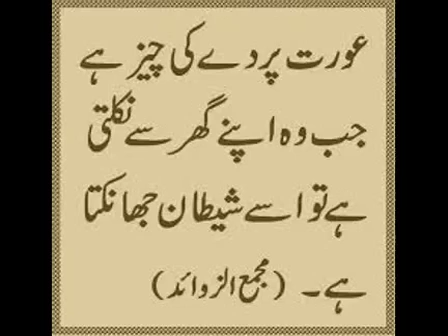Apni Nazar Me Haya Peda Karo Zina Se Kese Bache By Maulana Tariq Jameel DAA TV 2017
Apni Nazar Me Haya peda Kro Best Bayan By Molana Tareeq jameel Zina se Bachne k liye boht acha bayan

Zina SE Bacho Be sharam our be haya Na bano Khuda se Khof kro

Zina Se Bachne Ka Aasan Tariqa Emotional Bayan By Maulana Tariq Jameel 2017 Next In Sha ALLAH